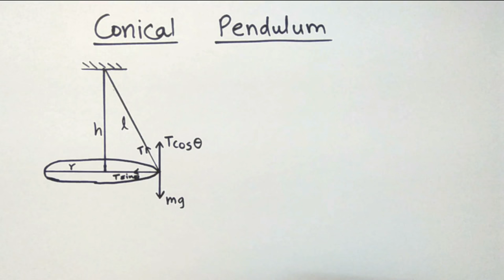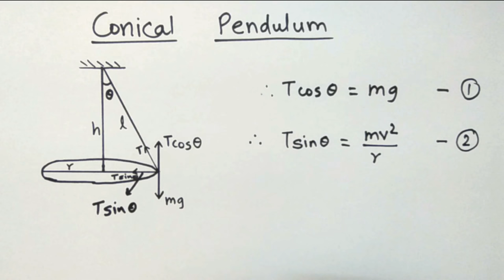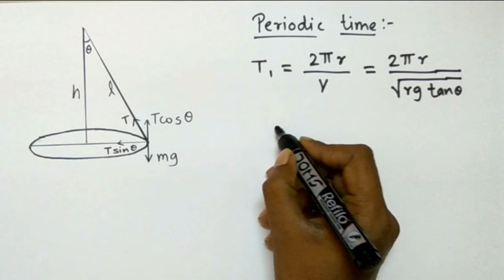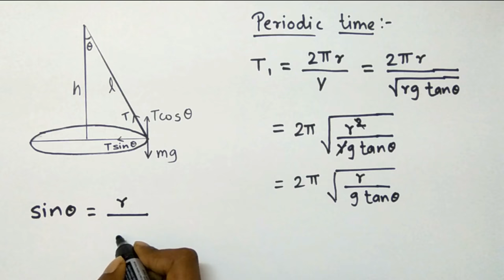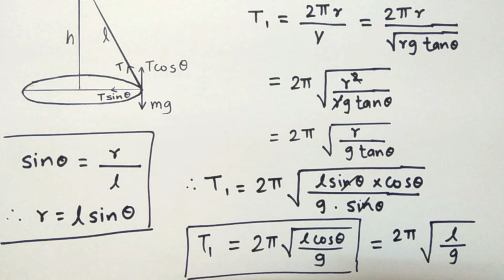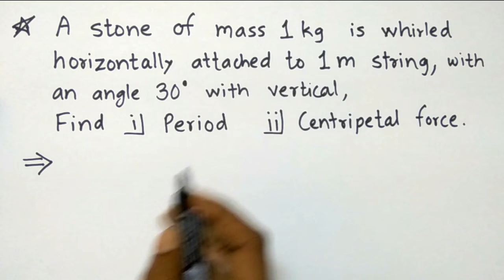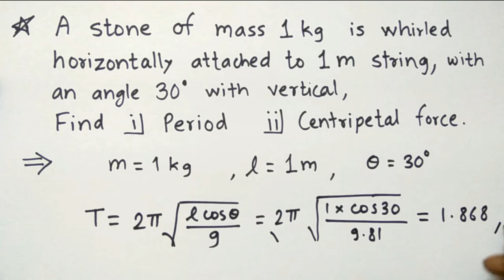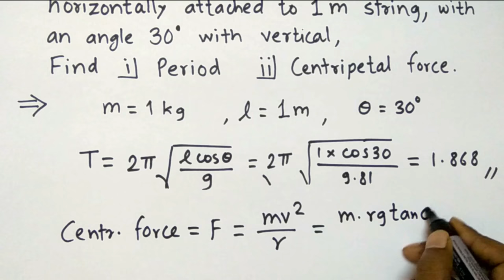Conical Pendulum | Derivation & Numericals | Physics | HSC(12th) Science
Heyy Guyzz!!! This is Amol Balekar. Here's the video on Conical Pendulum, which covers derivation of ANGLE, VELOCITY & TIME PERIOD OF CONICAL PENDULUM and NUMERICALS on it.

So, go through this video to clear your concepts of CONICAL PENDULUM.

And if you are having any DOUBTS, then please COMMENT down in the COMMENTS SECTION. I'll surely try to solve it in next Video.

Introduction - 0:04
Derivation - 0:28
Numerical - 8:53

12th Ka Physics he,

Other Suggested Helpful Videos:

PHYSICS

MATHEMATICS